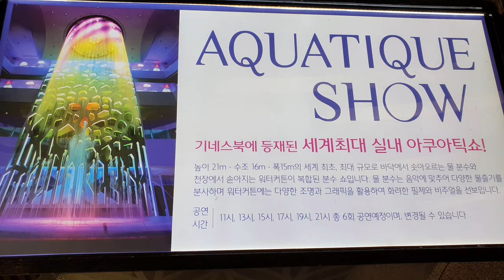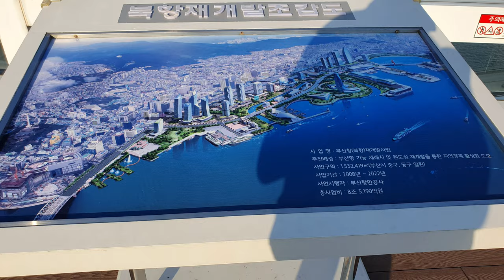4K 60FPS 💥 Ultra HD MADE IN BUSAN 🇰🇷 SEA from the observatory of Lotte Department Gwangbok Branch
【4K 60FPS 💥Ultra HD】 MADE IN BUSAN | The SEA seen from the observatory of Lotte Department Store Gwangbok Branch